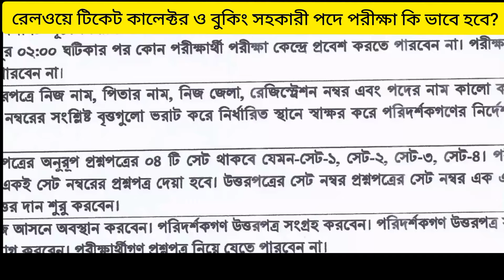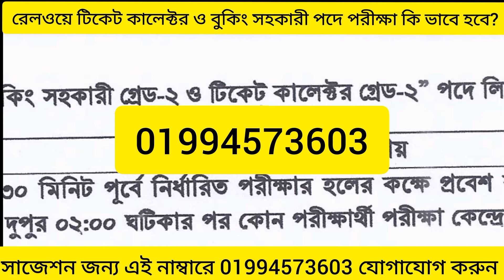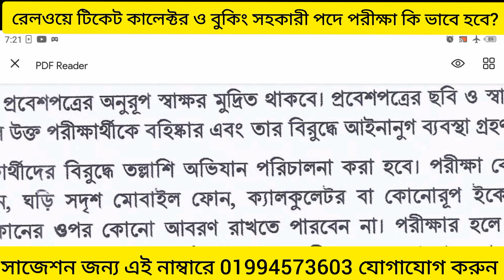রেলওয়ে পরীক্ষা কোন পদ্ধতিতে হব? টিকেট কালেক্টর পদ ও বুকিং সহকারী পদে পরীক্ষা ২০২৪।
এই বিষয়ে সাজেশন প্রয়োজন হলে এই whatsapp নাম্বারে যোগাযোগ করুন 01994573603